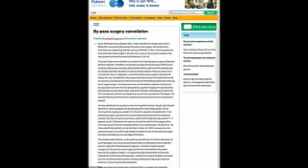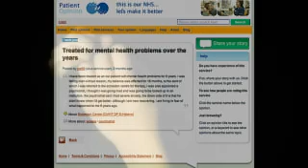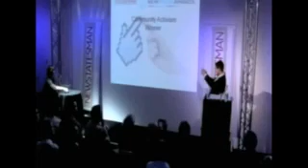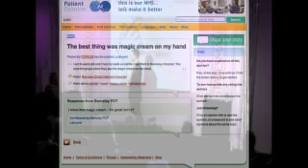Patient Opinion - patient powered web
Patient Opinion wants to hear your story and your ideas to help other patients, and to improve the NHS.

Here are some of the things that you can do on Patient Opinion:

Patients and carers can find out what other people think of local hospitals, hospices and mental health services.
And lots of people share the story of what happened to them or their family when they were ill.
Most important of all patients and carers can tell it like it is - patients and carers know what the service was like and come up with lots of great ideas about how it could be better.
So you can tell people what happened to you, as well as reading what others think.

People tell us that the most important thing for them is that their story is used to make services better for other people. So, we will always try to send your postings to just the right manager, so that they see what you think. We know that they listen because they post replies saying how they have improved a particular service.

To do this, Patient Opinion must earn the trust of both patients and the NHS, so:

Patient Opinion has been set up as a not-for-profit social enterprise
It is open and transparent about how it works and what it does
It is run as a sustainable and financially independent business
Any surplus will be used to support further work with patients throughout the NHS
Patient Opinion was founded by Paul Hodgkin, a GP who wanted to find a way to make the wisdom of patients available to the NHS.